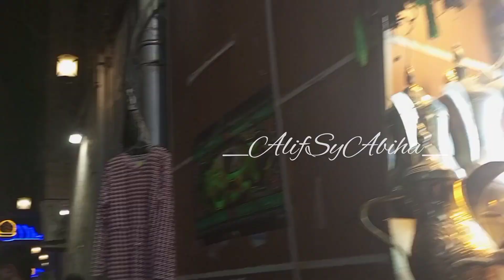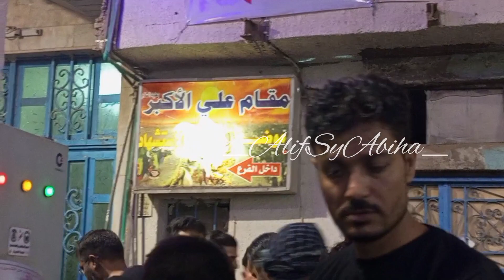Maqam e Ali Akbar as | Karbala Iraq 🇮🇶 | Street View | Abiha Zaidi